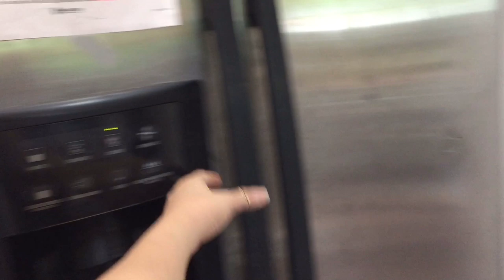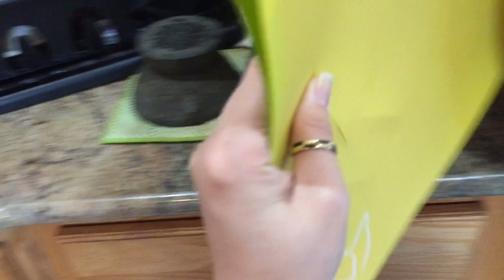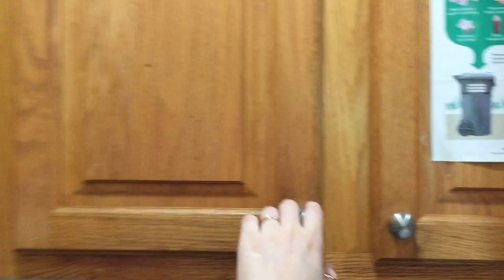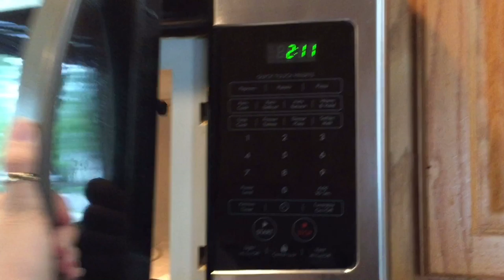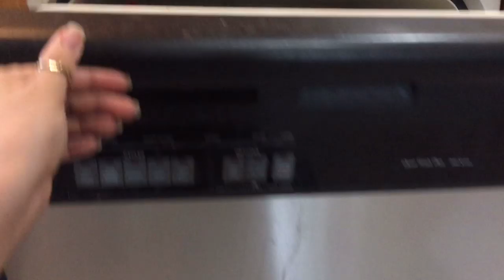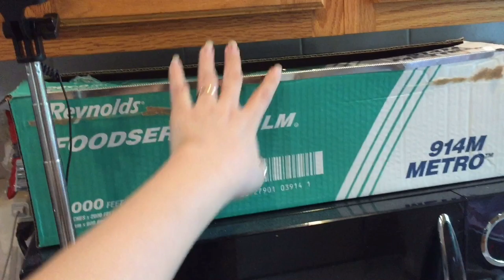Bếp nhà Minh có gì ? Cuộc sống ở MỸ - Cô dâu Việt xứ Mỹ USA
CẢM ƠN TẤT CẢ CÔ CHÚ ANH CHỊ VÀ CÁC BẠN RẤT NHIỀU, LUÔN ỦNG HỘ KIM MINH TRONG THỜI GIAN QUA!
Kênh cuộc sống hằng ngày của Minh và ăn uống cùng gia đình,cùng các video ăn,uống ở Mỹ ra sao? trên trang !mong các bạn yêu thương và ủng hộ kênh nhé!